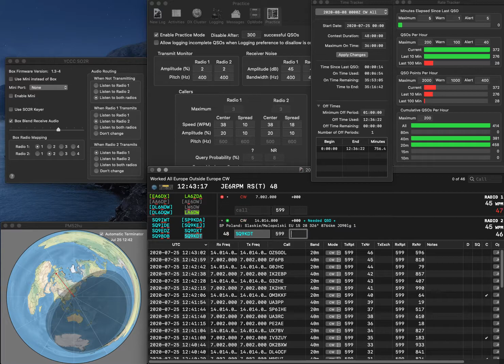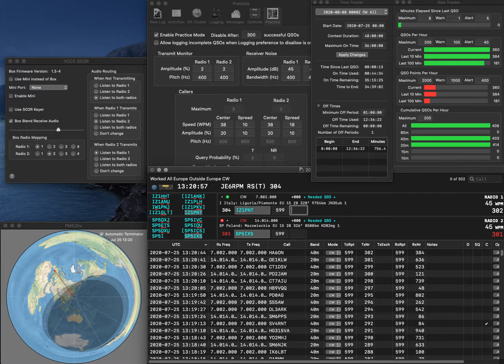20200725 2BSIQ practice for WAECW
Four errors due to hastiness...   Rate looks good...